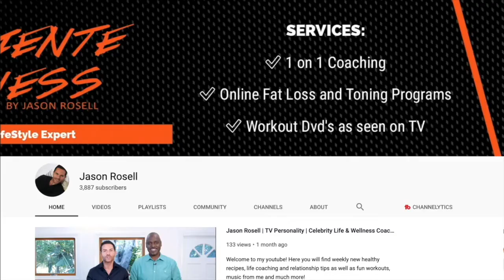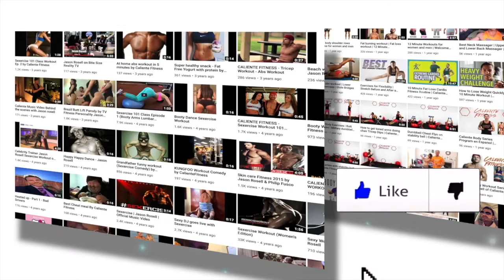My mother's 3 tips on how to conquer your life podcast | Get inspired with Jason Rosell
This is a super special episode because I sit down with my best friend, mentor and mother, Maria Rosell. Me any my mother have had many obstacles in life and we were able to conquer it all, and so can you! In today's podcast and youtube episode, my mother shares her 3 tips that hopefully can help you!

Intro music